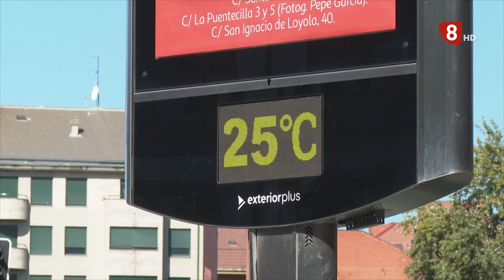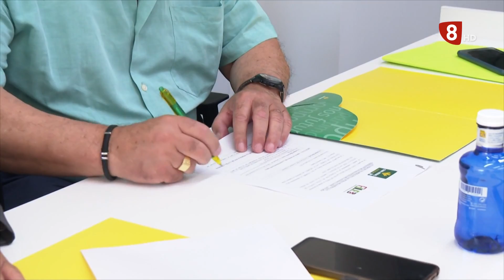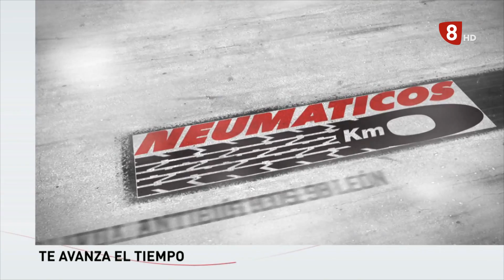NOTICIAS LEÓN 14H (08-08-23)